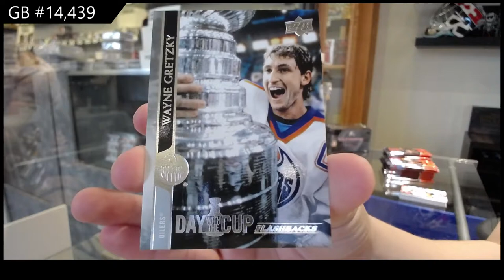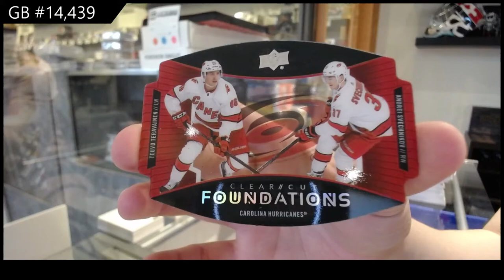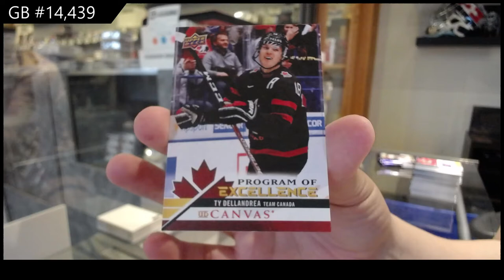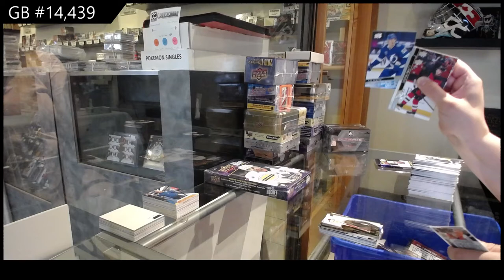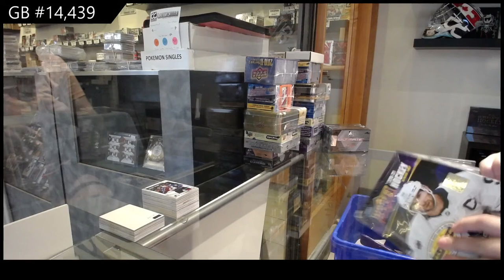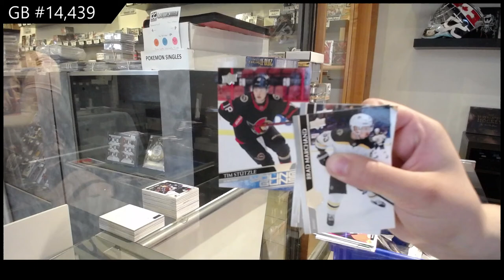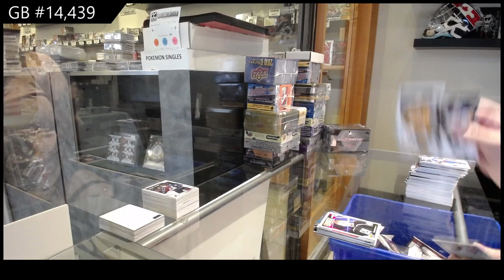20-21 Upper Deck Series 1 & Series 2 Hockey Box Break #14,439